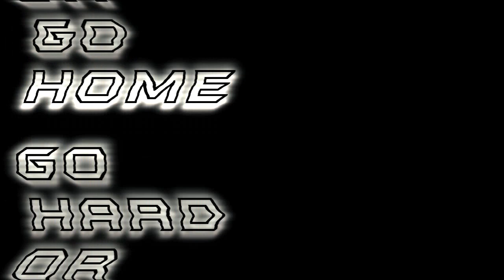GHOGH*URLTV.TV | AQ VS ESG | JUNEETEENTH ONEOFF 6.19.14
GO CHECK OUT THIS BATTLES FEATURED ARTIST AQ (AMAZIN QUALITY ) REVERB NATION PAGE FOR MORE OF HIS CONTENT THAT WAS RELEASED

GO HARD OR GO HOME BATTLE LEAGUE MILWAUKEE, WISCONSIN

AQ VS ESG

TWO OF MILWAUKEE'S OWN GO BAR FOR BAR IN A ONEOFF IN THE SPIRITS OF JUNETEENTH.

GHOGH|URLTV|MELEETV PRESENTS JUNETEETH ONEOFF THAT WENT DOWN 6.19.14